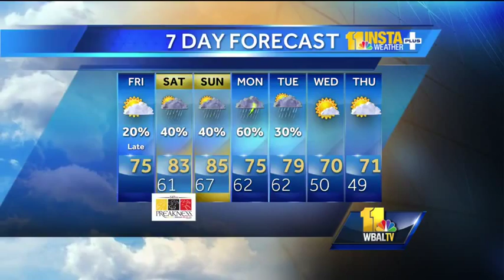Ava shows chances for storms Friday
Meteorologist Ava Marie shows when the chances for storms are best Friday.